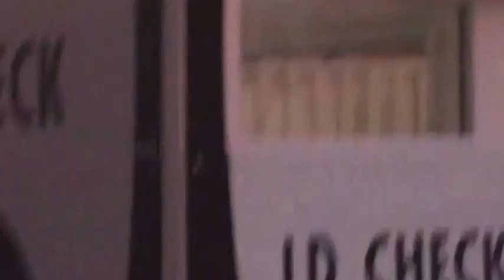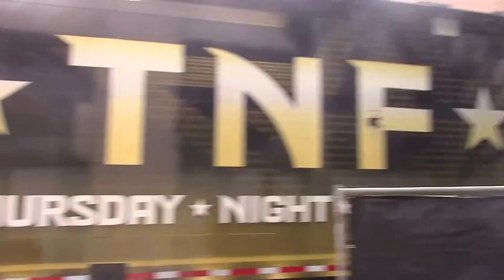Embarcadero Setting up for football 50 entertainment 1 28 2016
Embarcadero Ferry plaza
justin herman Plaza
Preparing for footbal 50 entertainment